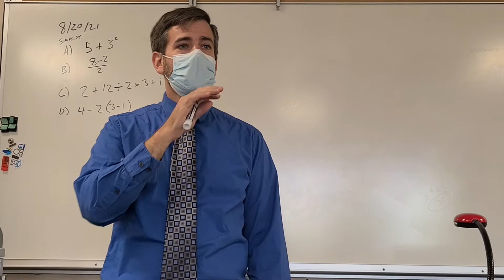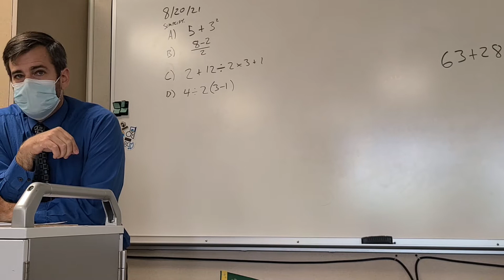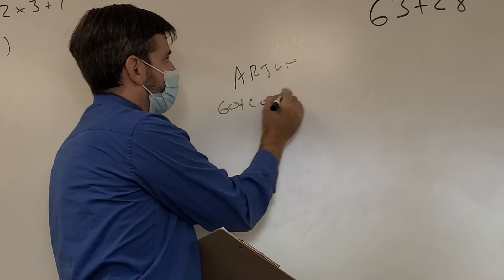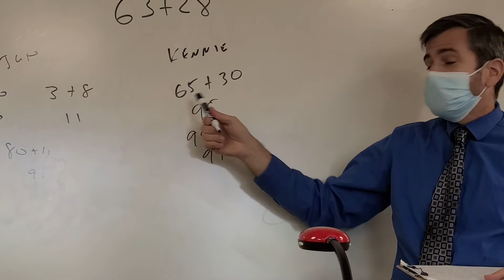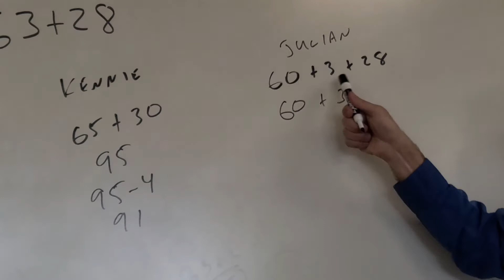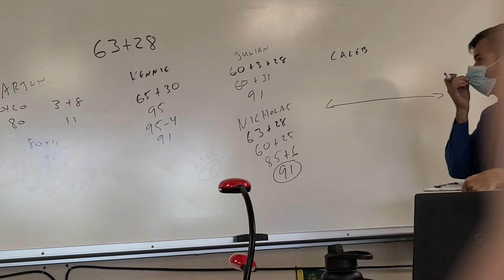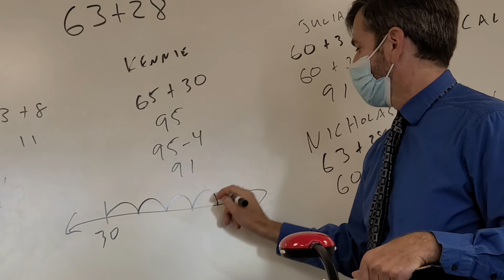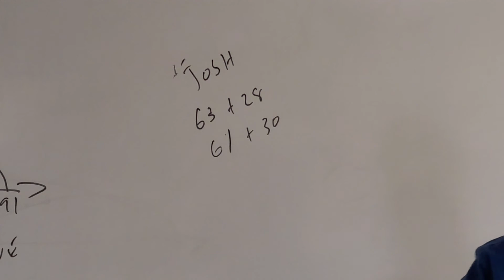Number Talk with 7th Grade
Introducing number talks on the 2nd day of school with my 7th grade compacted class.